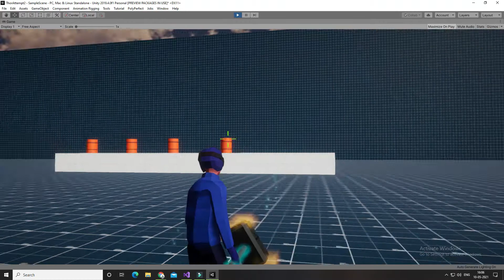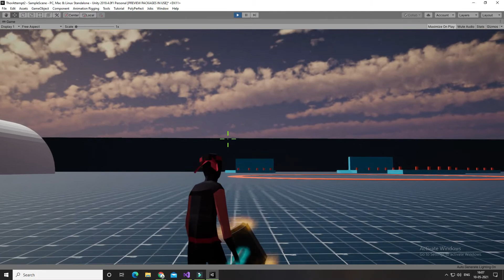Created a Mechanism like Thor Hammer